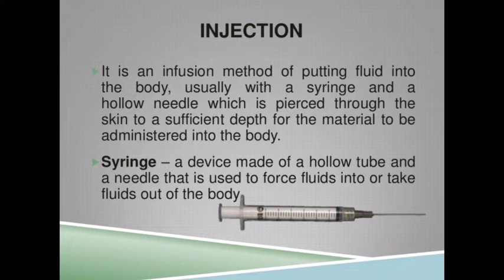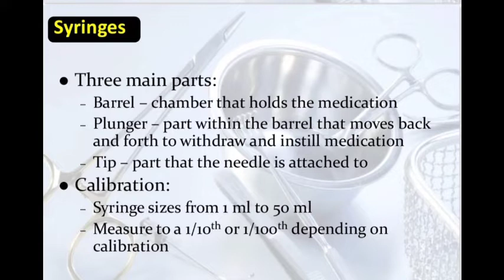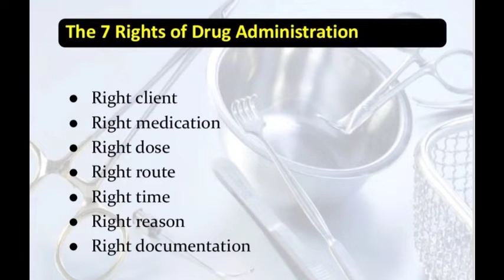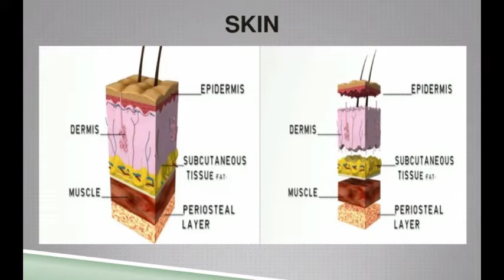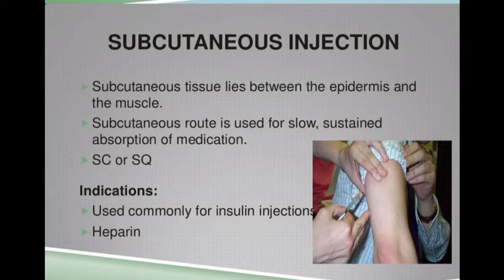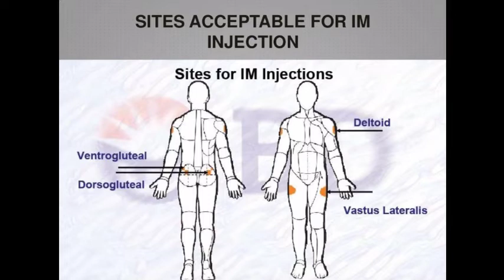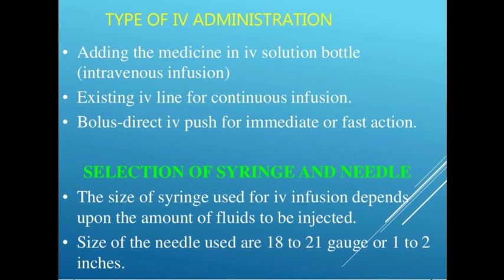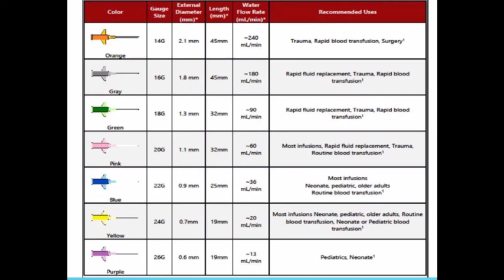|| INJECTION || SYRINGE 💉 PARTS , ROUTES,SITES & ANGLE || FOR NURSING STUDENTS || BY- VICKY KUMAR